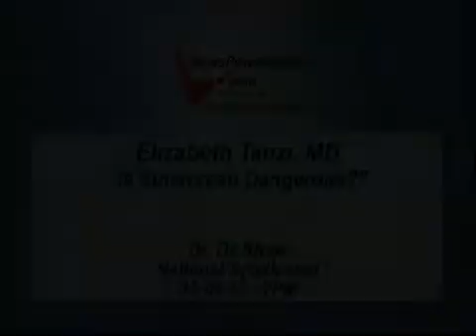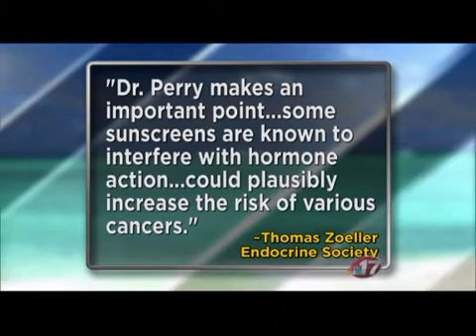Dr. Elizabeth Tanzi Regarding Sunscreen Safety